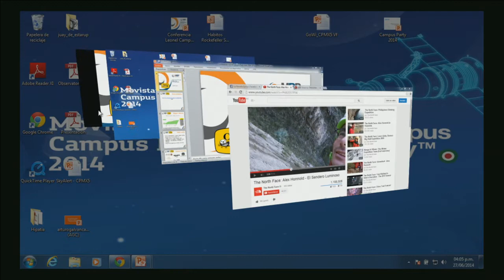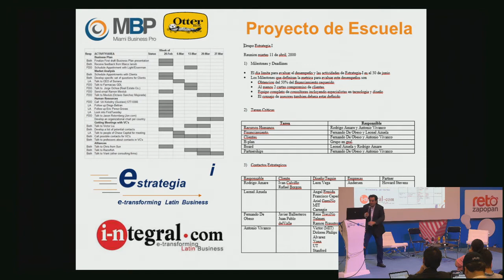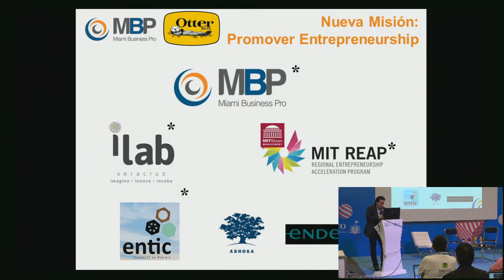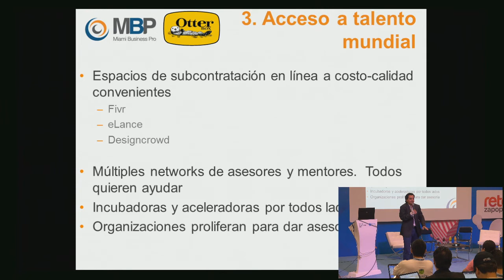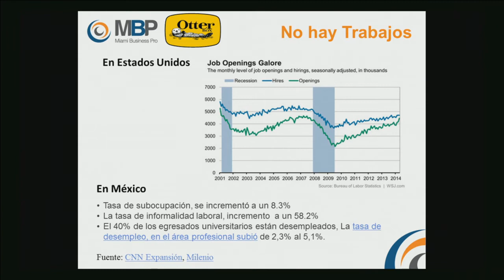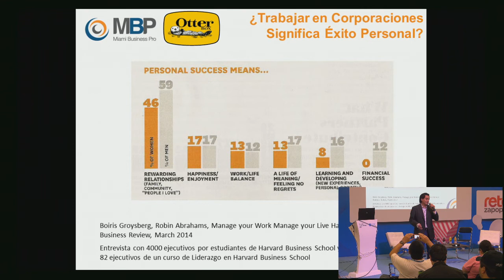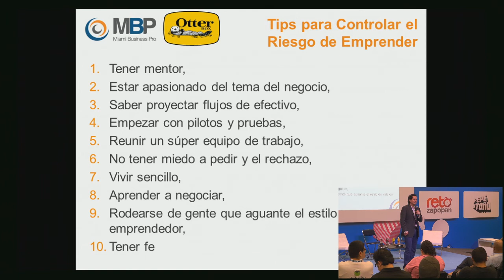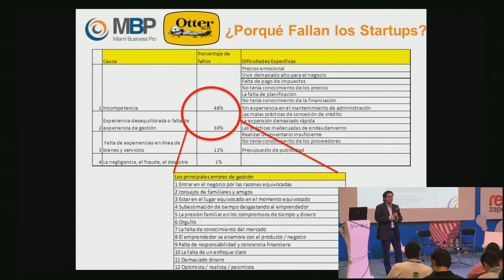CPMX5 ¿Cuál es tu Futuro mas Seguro Hoy Ser Emprendedor OTTERBOXLeonel Azuela Bechelma